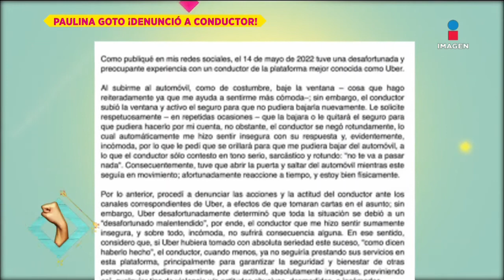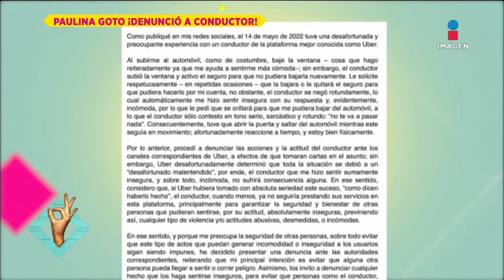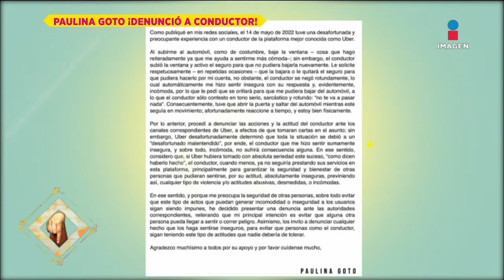Paulina Goto denunció a conductor de la plataforma Uber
La actriz, Paulina Goto mostró su inconformidad en sus redes sociales mediante un comunicado, donde asegura que no recibió la respuesta esperada por parte de la plataforma, al decirle que “todo se trató de un malentendido”.

09 de junio 2022